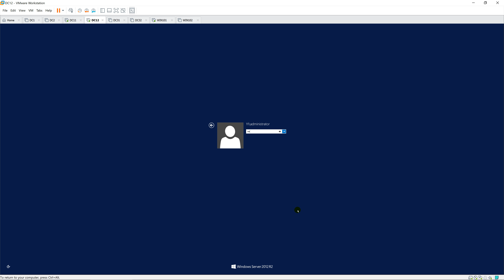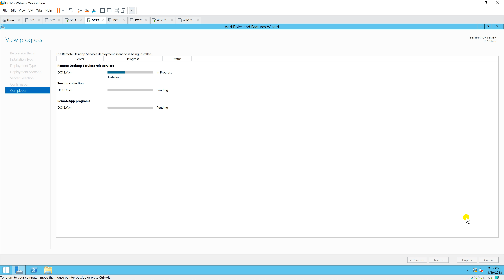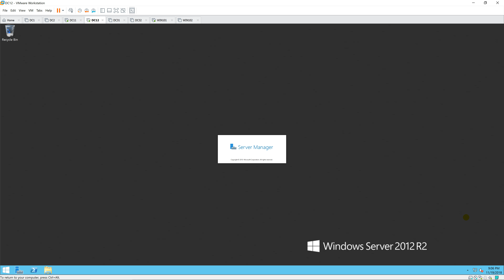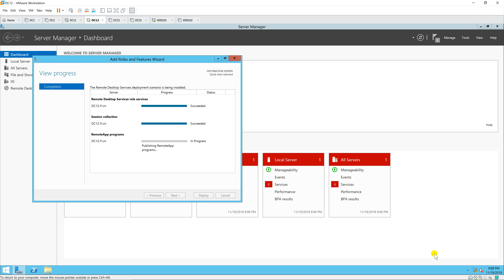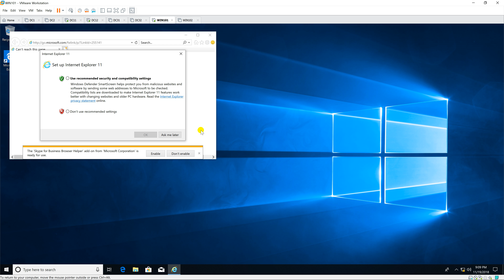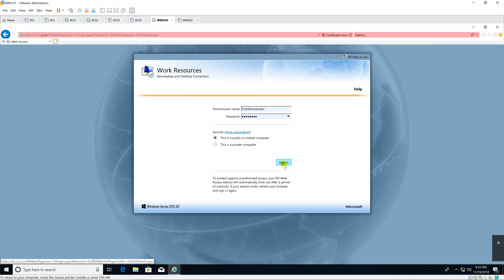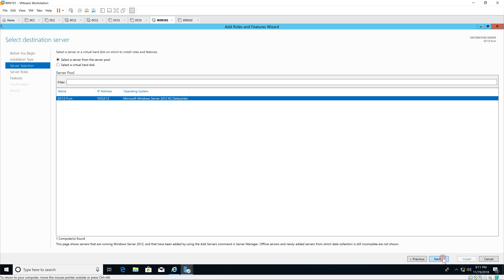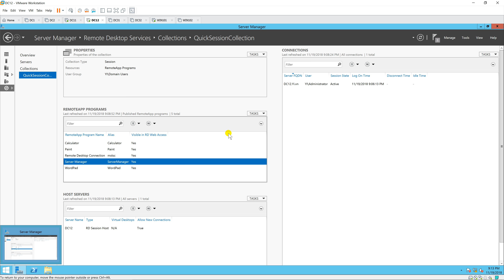Configure RemoteApp in Windows Server 2012 R2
1.Prepare

- DC11 : Domain Controller(Yi.vn)    | DC12 : Domain Member      |    WIN101 : Client (running OS Windows 10)

- Notice : Remote Desktop licensing free 120 days then stop working

2. Step by step : Configure RemoteApp on DC12

- DC12 : Install and Configure RemoteApp

  + Server Manager - Manage - Add Roles and Features - Installation Type : Choose 'Remote Desktop Services installation' - Deloyment Type : Choose 'Quick Start'

    - Deployment Scenario : Choose 'Session-based desktop deployment' - Virtual Desktop Template : Browse...

    - Confirmation : Tick 'Restart the destination server automatically if required' - Deploy

  + Server Manager - Remote Desktop Services - Collection - QuickSessionCollection - Remoteapp Programs - Task - Publish RemoteApp Programs

    - RemoteApp Programs : Select 'Remote Desktop Connection' + 'Server Manager' (or you want) - Publish

- WIN101 : Test Remoteapp Programs and install DHCP service via 'Server Manager'

+ Start - Internet Explorer - Entry Username and password - RemoteApp and Desktops - Click 'Server Manager' - Connect

    + Server Manager - Manage - Add Roles and Features - Next to Server Roles : Select DHCP Server - Add Features - Next to Install - Close

    + Click Notifications - Complete DHCP configuration - Next - Commit - Close

    + Tools - DHCP - DC12.Yi.vn - Right-Click IPv4 - New Scope... :

    + Scope Name - Name : Scope01

    + IP Address Range

      + Start IP address : 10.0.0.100        + End IP address   : 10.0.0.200

      + Length           : 24                + Subnet mask      : 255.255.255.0 - Next ...

    + Router (Default Gateway) - IP address : 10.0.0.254 - Add - Next to Finish

- DC12 : Check DHCP Service

  + Server Manager - Tools - DHCP     === Had Scope01

Youtube.com/c/MicrosoftLab